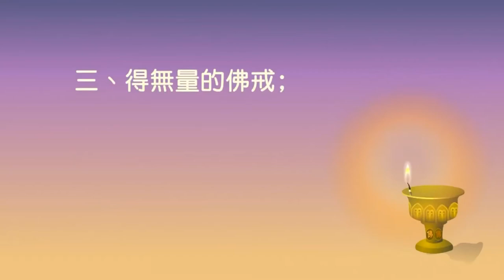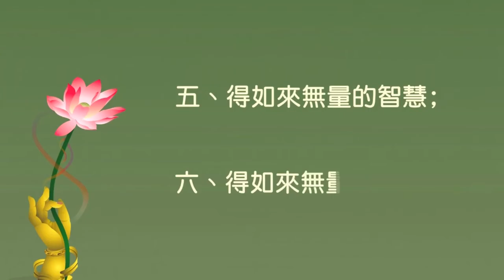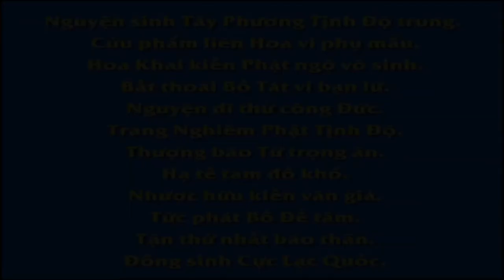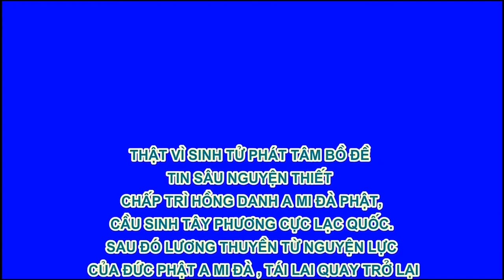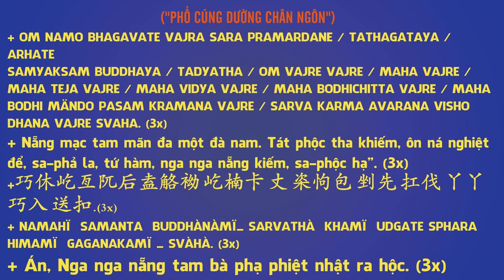Thiếu Nữ Đốt Đèn Cúng Phật, Được Phật Thọ Ký, Phim Hoạt hình Phật Giáo, Pháp Âm HD